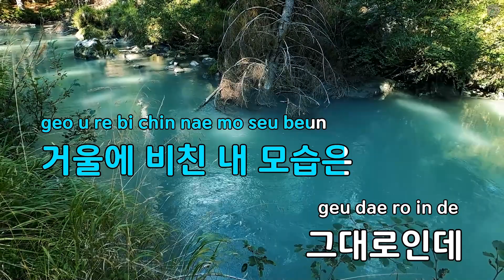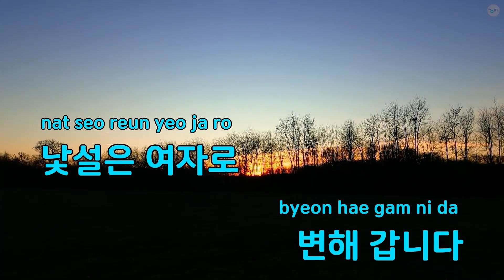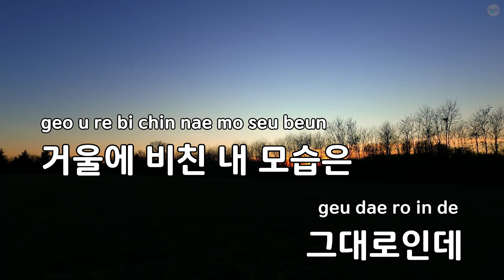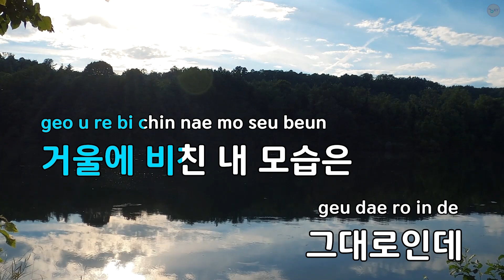낯선 여자 - 염홍 (KY.93802) / KY KARAOKE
"★ 곡 정보 ★
번호 : 93802
제목 : 낯선 여자
가수 : 염홍
작사가 : 최백호
작곡가 : 최백호

Copyrightⓒkeumyoung